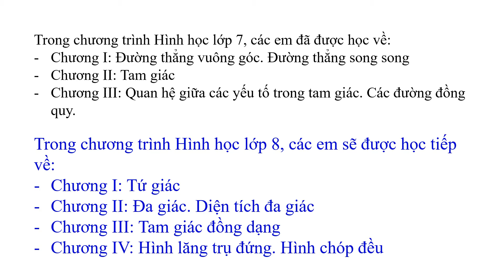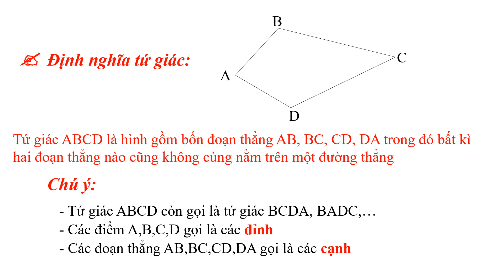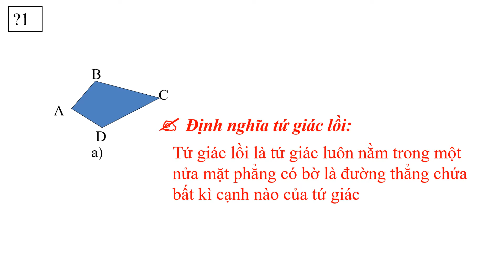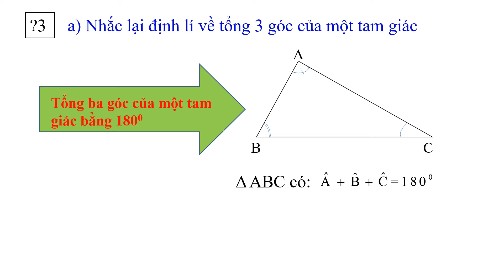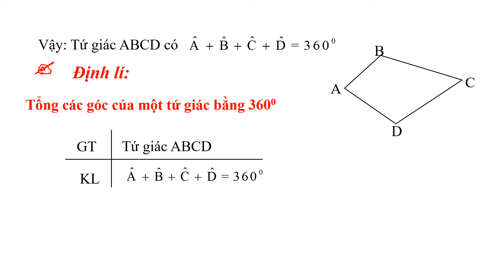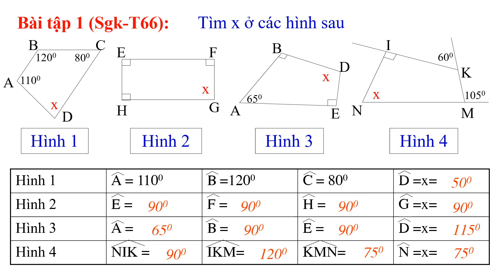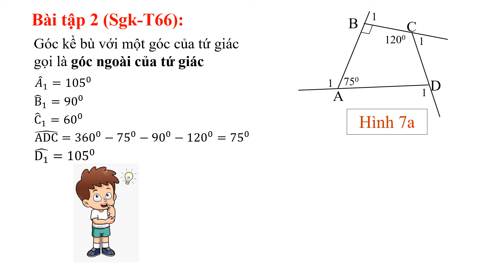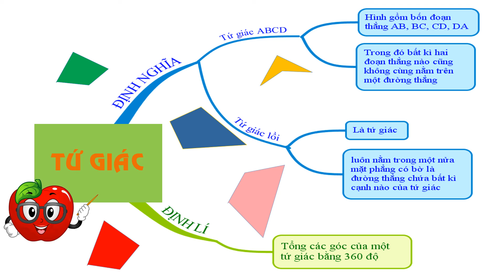TOÁN 8: HÌNH HỌC 8 - Bài 1: Tứ giác